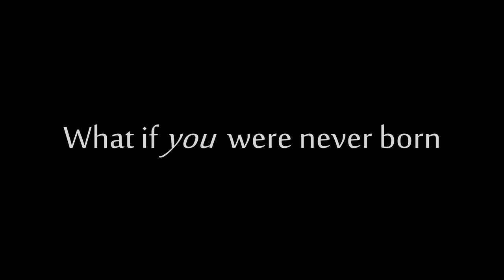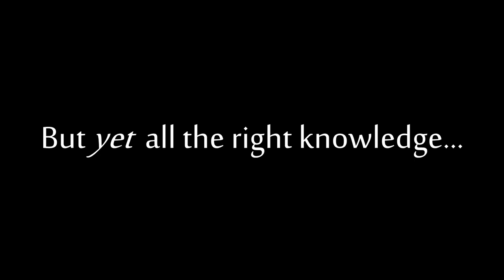Stained Glass Trailer 2011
"Stained Glass" is an independent film that describes the life of an "experiment" who recently escaped from a major corporation with the help of a sympathetic employee. But who can this $40 billion creation really trust?